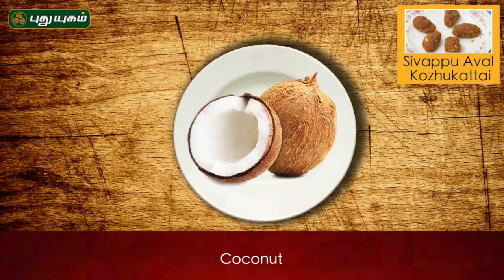Red Aval Kozhukattai Recipe | Poha Kozhukattai | Sigappu Aval | Puthuyugam Recipes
Learn to make healthy Red Aval Kozhukattai Recipe